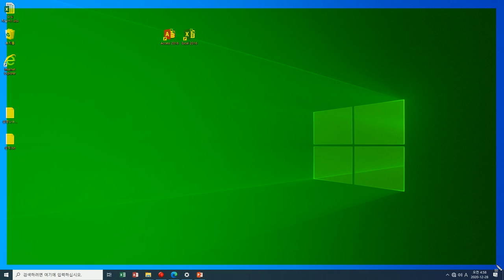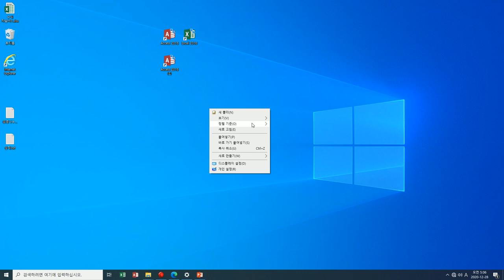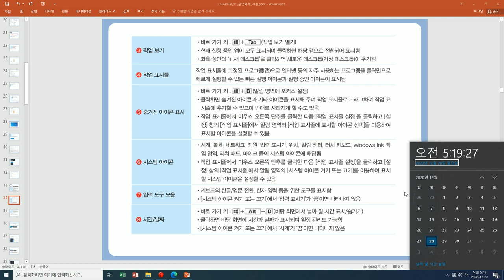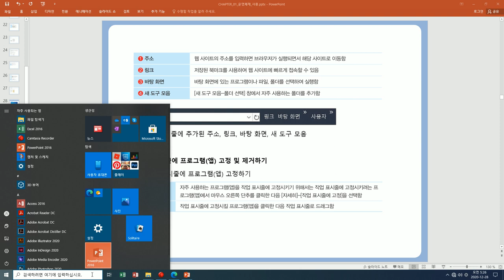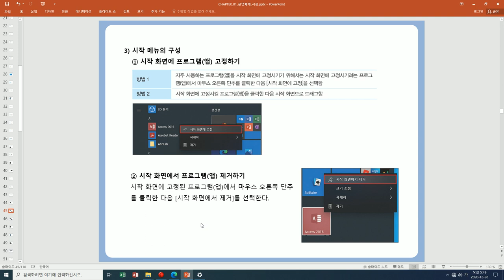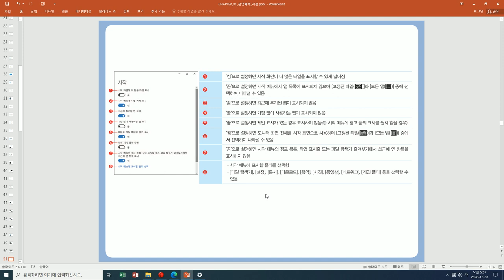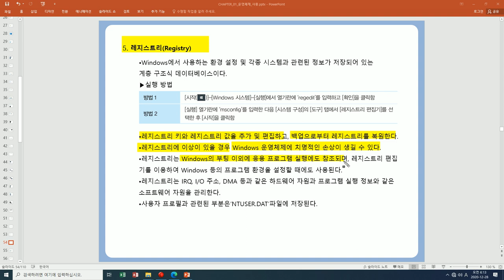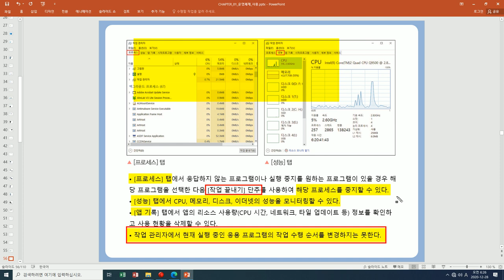[컴활 필기]컴퓨터일반-바탕 화면